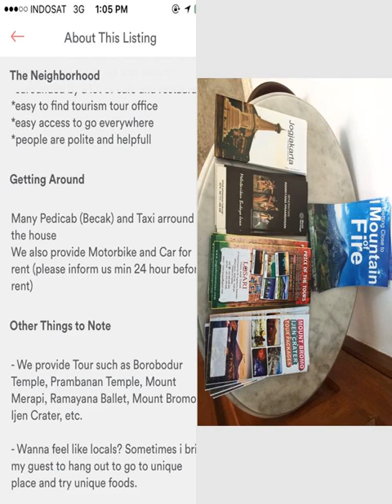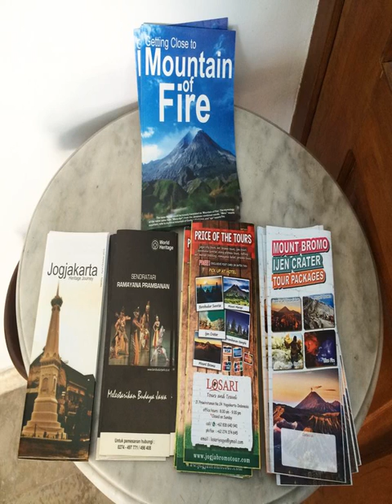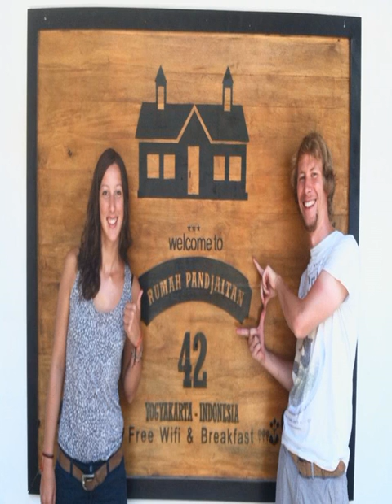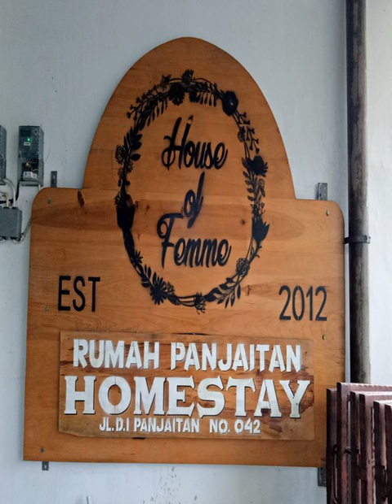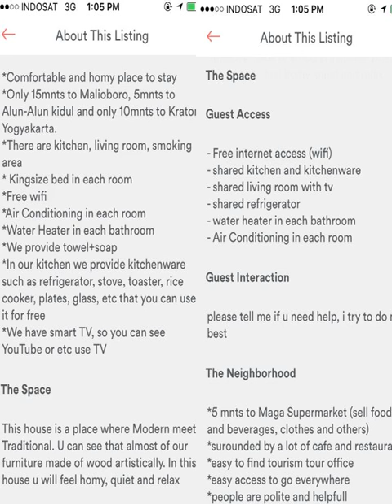Rumah Panjaitan - Yogyakarta - Indonesia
Rumah Panjaitan hotel city: Yogyakarta - Country: Indonesia

Address: Jalan DI Panjaitan 042; zip code: 55141

Rumah Panjaitan offers accommodation in Yogyakarta. Free private parking is available on site.  Extras include free toiletries and a hairdryer. Rumah Panjaitan features free WiFi throughout the property.

 -- L'établissement Rumah Panjaitan est situé à Yogyakarta. Il propose un parking privé gratuit sur place.  Un sèche-cheveux et des articles de toilette gratuits sont fournis. Une connexion Wi-Fi est disponible gracieusement dans toutes les parties.

 -- El Rumah Panjaitan está situado en Yogyakarta. El establecimiento facilita aparcamiento privado gratuito.  También se ofrecen secador de pelo y artículos de aseo gratuitos. El Rumah Panjaitan proporciona WiFi gratuita en todo el edificio.

 -- Die Unterkunft Rumah Panjaitan befindet sich in Yogyakarta. Die Privatparkplätze an der Unterkunft nutzen Sie kostenfrei.  Kostenfreie Pflegeprodukte und ein Haartrockner liegen für Sie bereit.

 -- Het Rumah Panjaitan biedt accommodatie in Yogyakarta. Er is gratis privéparkeergelegenheid.  Er worden gratis toiletartikelen en een haardroger verstrekt. In de gehele accommodatie is gratis WiFi beschikbaar.

 -- Ubicata a Yogyakarta, la Rumah Panjaitan offre un parcheggio privato gratuito in loco.  La Rumah Panjaitan propone sistemazioni con asciugacapelli e set di cortesia e la connessione WiFi gratuita nell'interno edificio.

 -- Rumah Panjaitanはジョグジャカルタに位置する宿泊施設で、敷地内の無料専用駐車場を提供しています。  無料バスアメニティ、ヘアドライヤーが備わります。Rumah Panjaitanの館内全域で無料Wi-Fiを利用できます。  フロントデスクは24時間対応で、館内にショップもあります。  ゲストハウスではレンタル自転車やレンタカーの手配を行っています。Rumah Panjaitanからソノブドヨ博物館まで1.8km、サイエンス・パークまで1.

 -- Rumah Panjaitan旅馆位于日惹（Yogyakarta），提供内部免费私人停车场。  Rumah Panjaitan旅馆提供免费洗浴用品和吹风机，于各处覆盖有免费WiFi。  旅馆设有24小时前台和商店。  旅馆还提供自行车和汽车租赁服务。Rumah Panjaitan旅馆距离Sonobudoyo博物馆1.8公里，距离科技园1.9公里，距离最近的安迪苏西托机场（Adisucipto Airport）有8公里。

 -- Гостевой дом Rumah Panjaitan расположен в городе Джокьякарта. На территории обустроена бесплатная частная парковка.  В номерах предоставляются бесплатные туалетно-косметические принадлежности и фен.